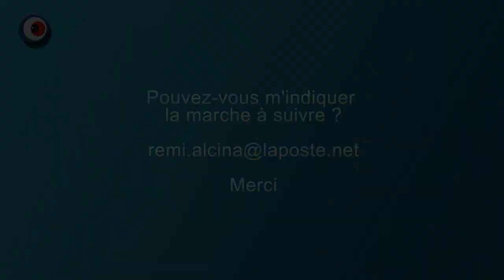ro4700 mmsi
vidéo de demande de RESET RO 4700 code MMSI